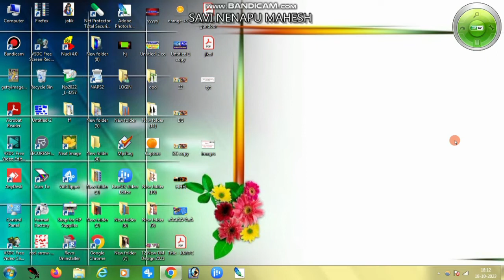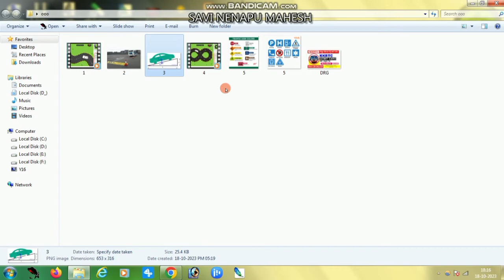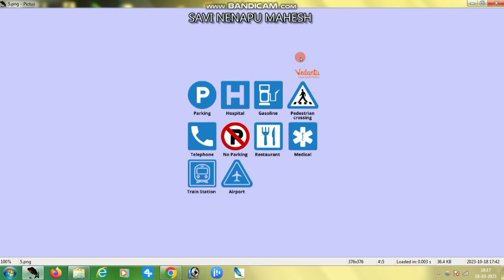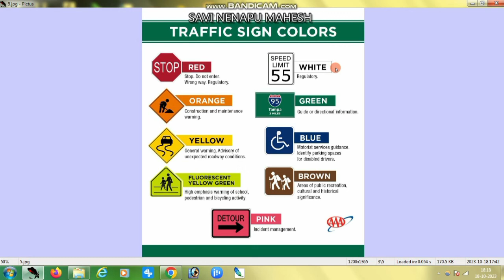KKRTC Driver cum conductor bus driving test success tips and tricks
Nanu e video dalli 2023 ra driver cup conductor  admit hall ticket na anusara priksheya vidana matthu aa pass agalu enella tricks use madabeku
annodanna sampoornvagi thilisiddene video pooran nodi thanku

driver & driver cum conductor
driver cum cundector hall ticket 2023
conductor license test
driver come conductor jobs